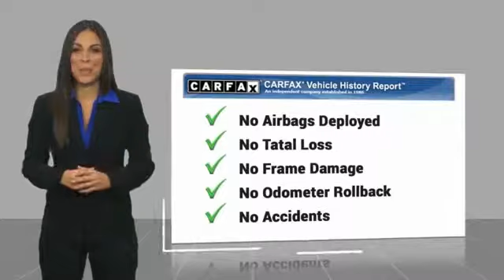2012 Audi A5 2012 Audi A5 2.0T Premium FOR SALE in Post Falls, ID CE2221A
2012 Audi A5 2.0T Premium

Knudtsen Chevrolet
1900 E Polston Ave

Don't miss this 2012 Audi A5. It's equipped with great features. You'll want to take this coupe home. Make a great choice today.